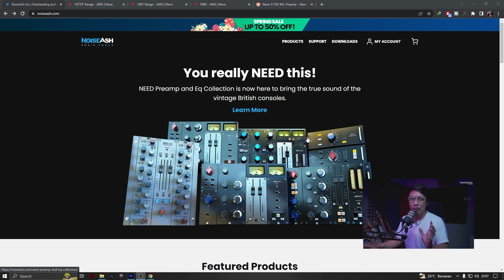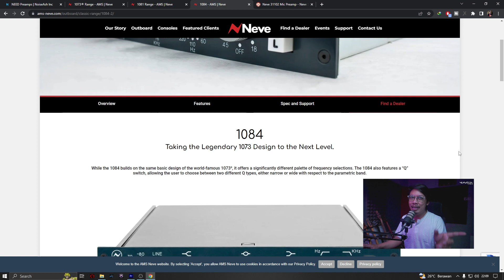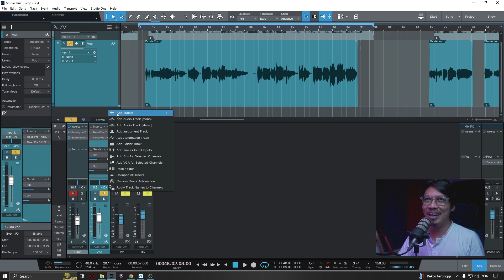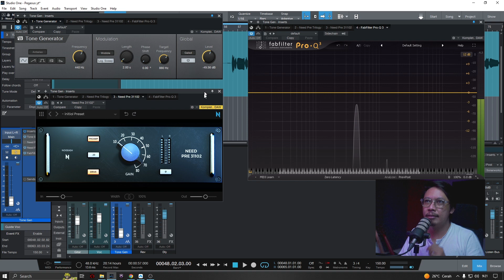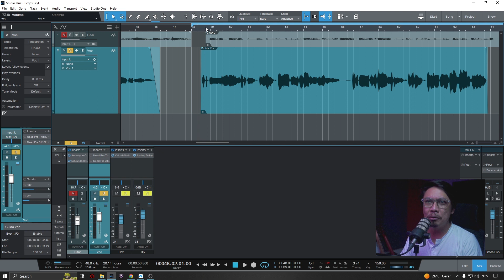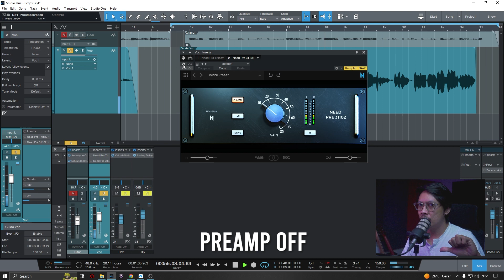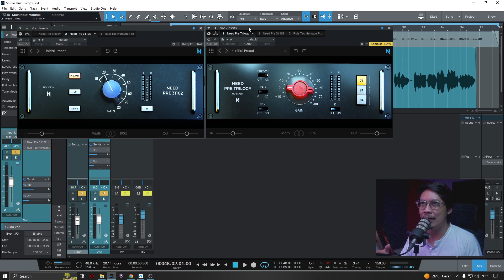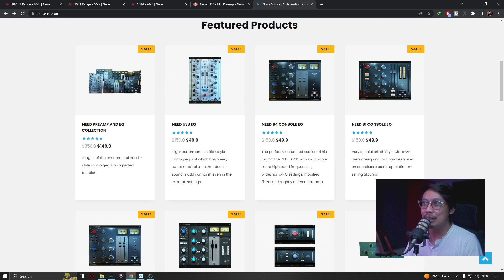OH INI⁉ PREAMP NEVE versi Plugin feat Nona Sepatu Kaca | NEED PRE TRILOGY TESTI Eps 13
Neve PREAMP versi Plugin yang menurut ku coloringnya enak banget, lebih enak ketimbang simulasi preamp neve keluaran IK Multimedia.
ini pas banget buat kalian yang punya home recording, jadi berasa kaya punya preamp external andalan studio-studio recording profesional.

disini kalian bisa dapetin 2 plugin yah :
- NEED Pre Trilogy (neve 1073, Neve 1081 dan Neve 1084).
- NEED Pre 31102